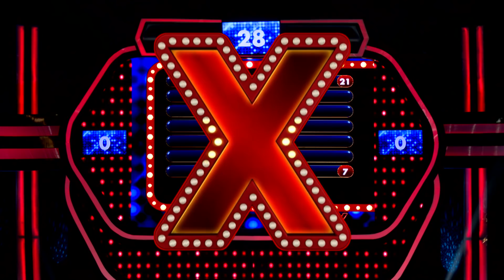Dapat Extra Cash 1 Juta, untuk bayar cicilan hairdryer! - PART 1 - Family 100 Indonesia